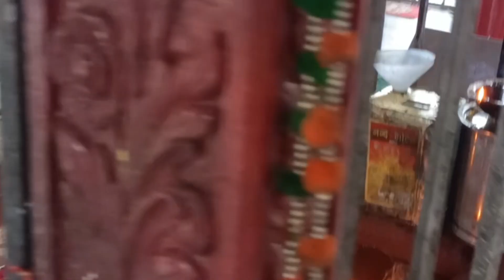रक्षाबंधन की हार्दिक शुभकामनाएं jay Maa Kali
धरयो रूप नरसिंह को अम्बा। परगट भई फाड़कर खम्बा ||

रक्षा करि प्रह्लाद बचायो । हिरण्याक्ष को स्वर्ग पठायो ।

May Dark mother goddess protect us from Asuras of this Kaliyuga